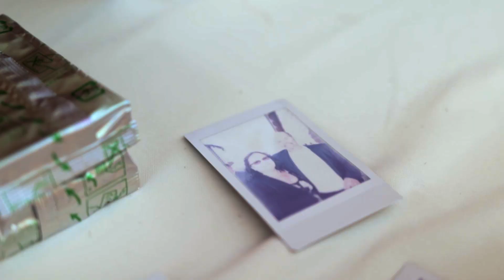Scotty & Kristian's Wedding